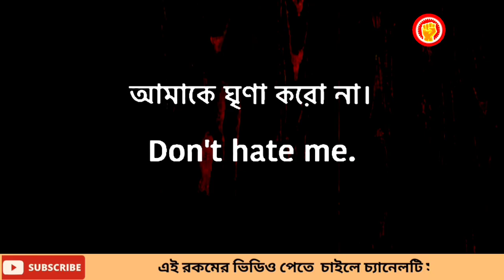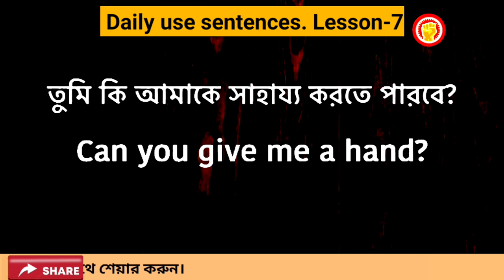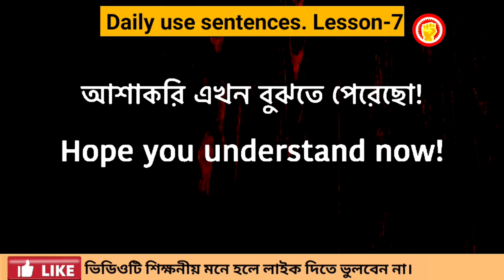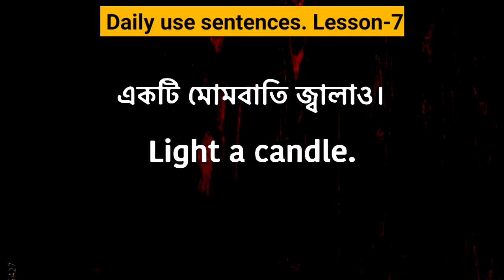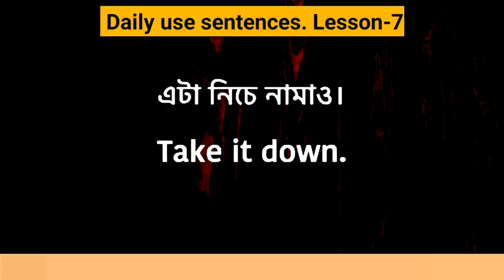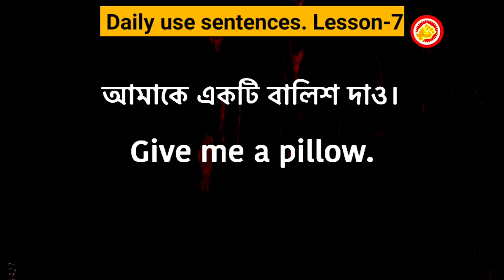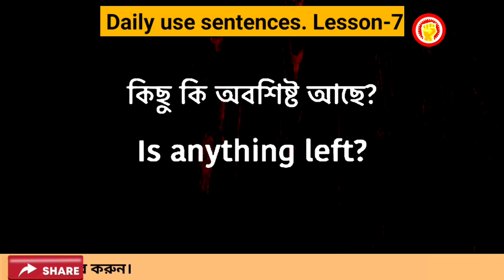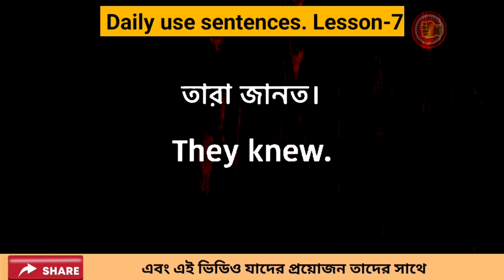ডেইলি ব্যবহৃত ইংরেজি বাক্য || Daily use English sentence part-7.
উপদেশঃ

speaking
speaking English
english
basic spoken english practice with dadar i sc
spoken
english spoken
english vocabulary
english words
english word
english convention
english conversation
English song, English movie, English gaan, English learning cartoon, English cartoon, cartoon, english speaking practice
english vocabulary - 4000 essential engl...
ইংলিশ গান
ইংলিশ মুভি
bangla to english translation app
basic english